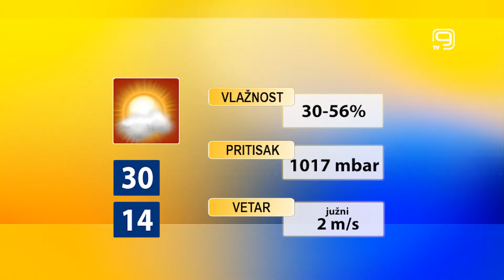TV KANAL 9, NOVI SAD: VREMENSKA I BIOPROGNOZA, 27.5.2022.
Danas u Novom Sadu malo do umereno oblačno i toplo. Predstojeći vikend donosi osetno osveženje i kišu.